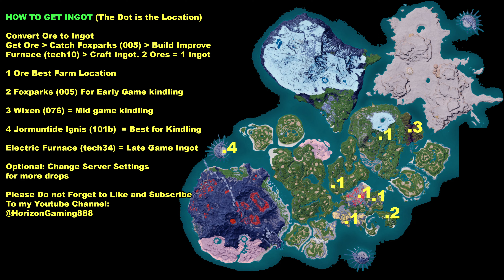How to Get Dark Kingferno Saddle - Blazehowl Noct Mount Ride Paldeck No. 084b Location - Palworld